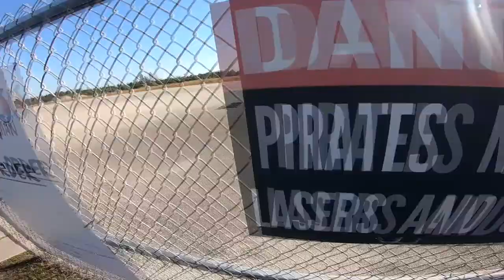Leticia's Skydive VS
Skydive Sebastian - Where you Skydive over the Florida Coastline